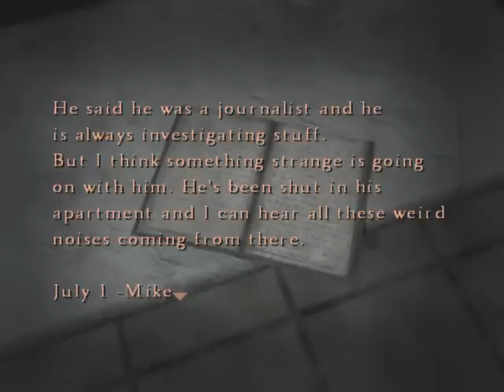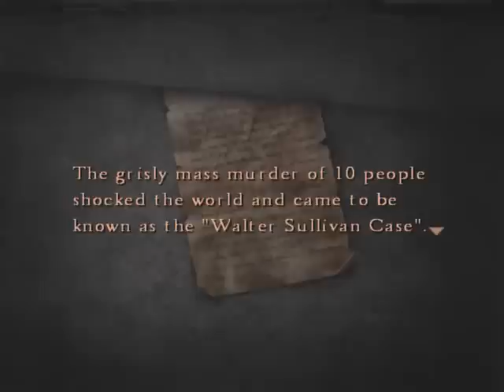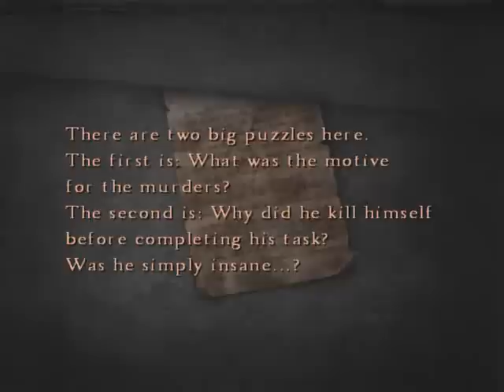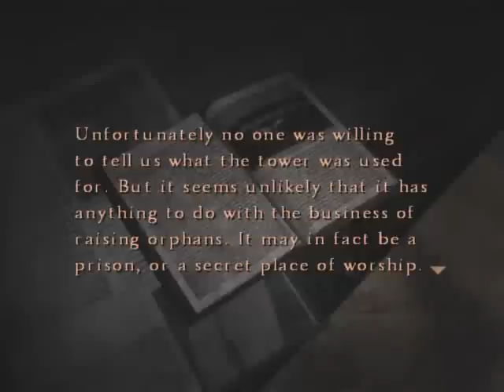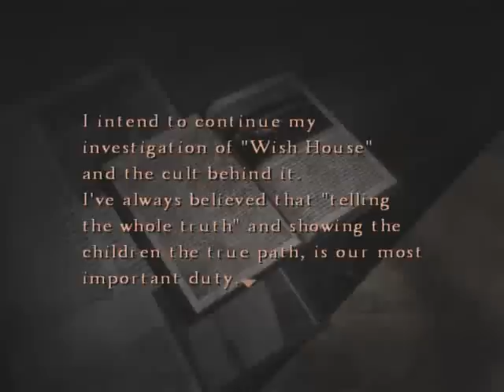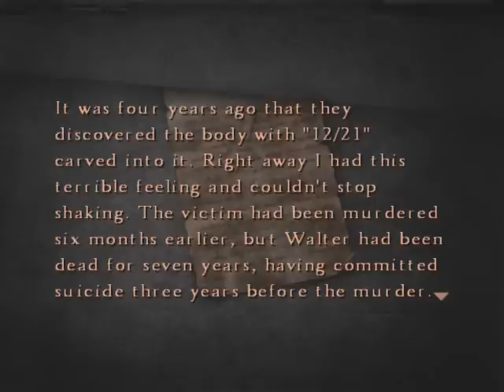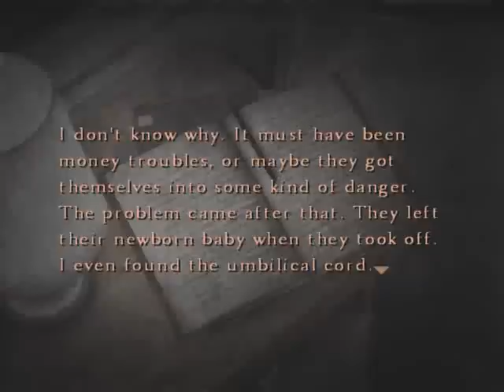Lotus Prince Let's Play: Silent Hill 4 - Part 6A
This alternate world may be the strangest one yet. We crawl through the long tunnel in the bathroom, and THIS is where we end up? Who's that man in black? Why are most of the other people in the apartment creepy? Why is everything disturbing? Oh well, at least we get two questions answered: we find out how we get those red memos under our door, and we find out precisely how awesome that rusty axe really is!